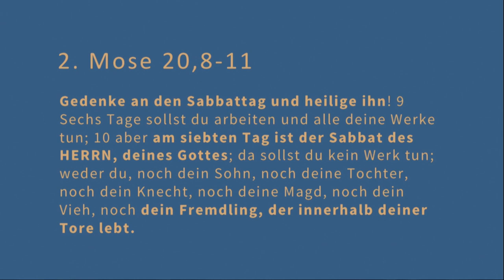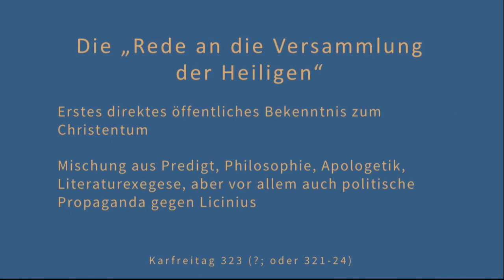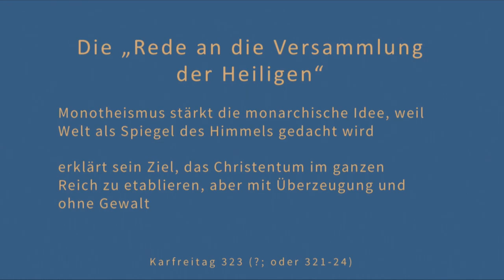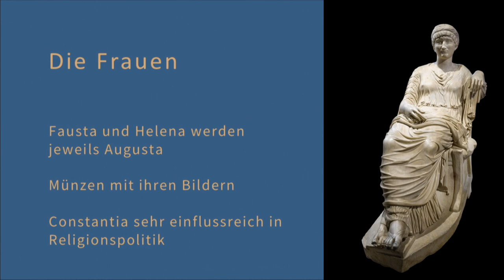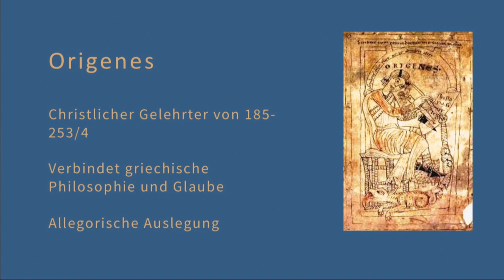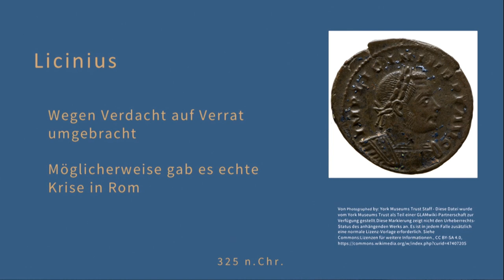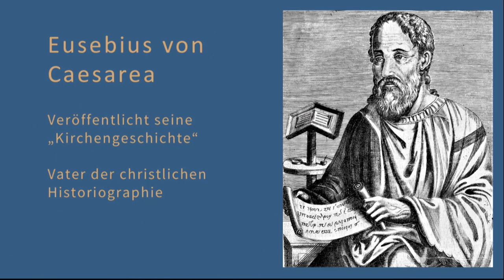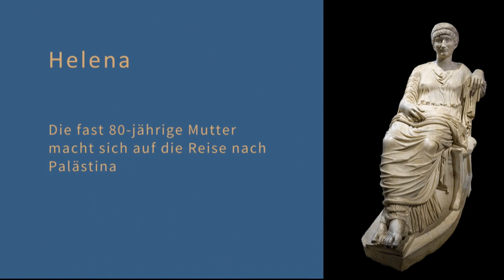Konstantin - Kaiser der Sonne: 5. Der Osten (321-326)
Serie: Konstantin - Kaiser der Sonne